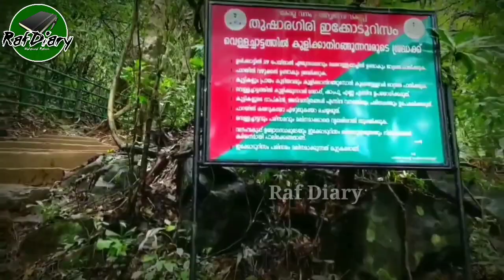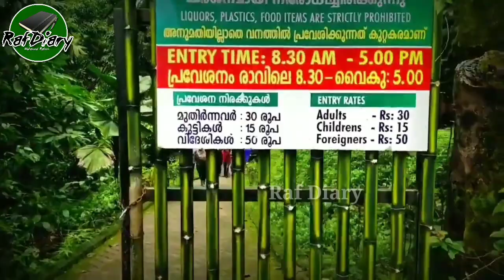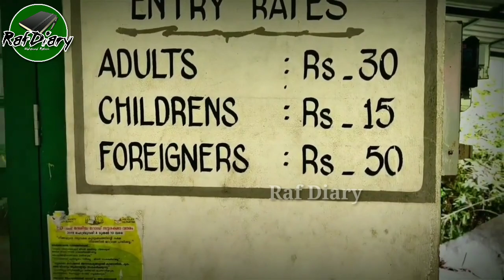ജീരകപ്പാറയിലെ ജല വിസ്മയത്തിൽ ചങ്കുകൾക്കൊപ്പം ചെലവിട്ട ഒരു ദിവസം | A Trip to Thusharagri Water Falls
A Trip to Thusharagiri Waterfalls
കോഴിക്കോട് ജില്ലയിലെ തുഷാരഗിരി വെള്ളച്ചാട്ടത്തിലേക്ക് കൂട്ടുകാർക്കൊപ്പം നടത്തിയ ഒരു യാത്ര